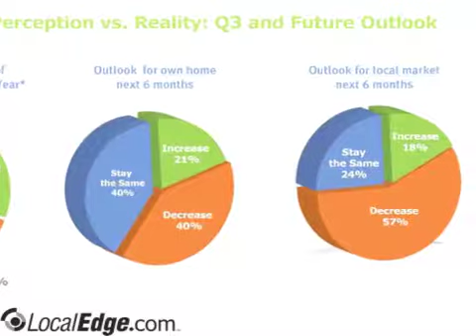Appraisers Mutual LLC